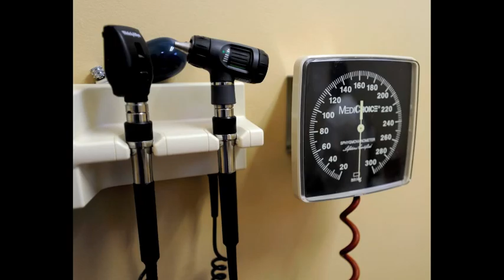iBelieve: 85-year-old volunteer medical worker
Joyce Smith decided at 85 she needed to return to school so she could better do volunteer medical work -- both here at the Free Clinic on Chapman Hwy and in foreign countries.